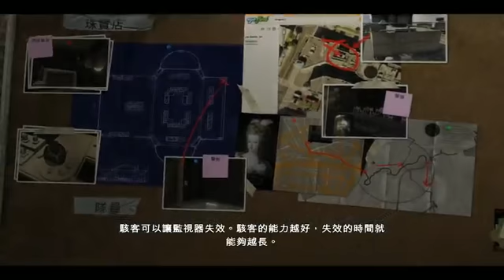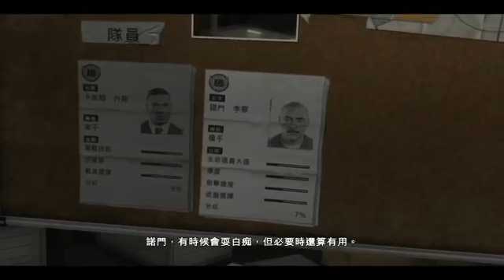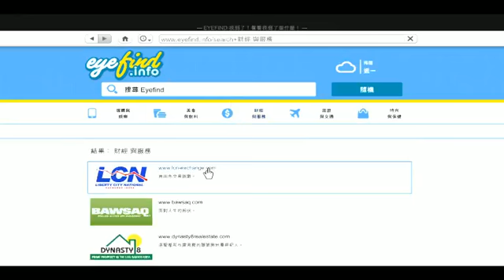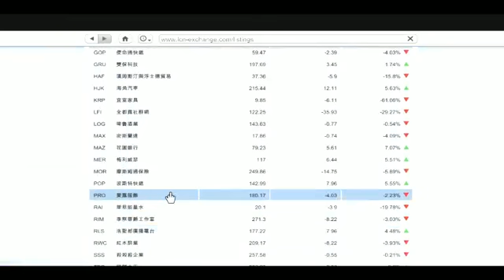25-09-2013d 爆機兄弟 達哥 Grand Theft Auto V